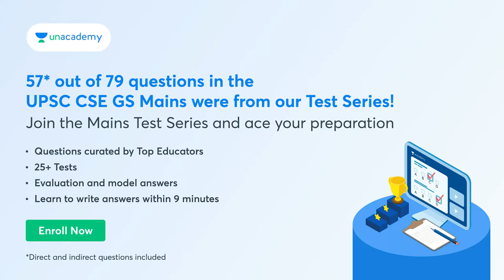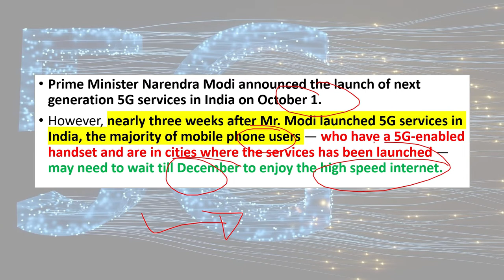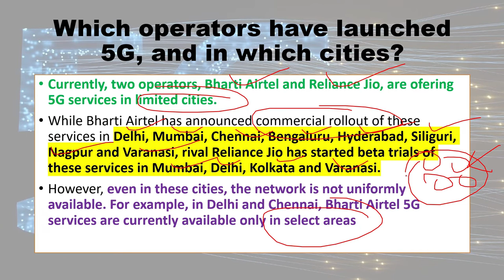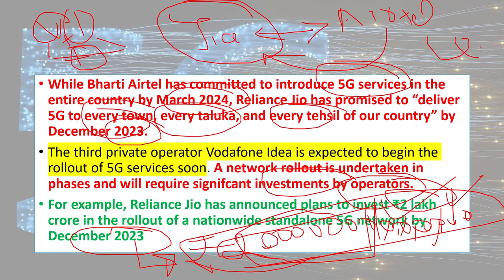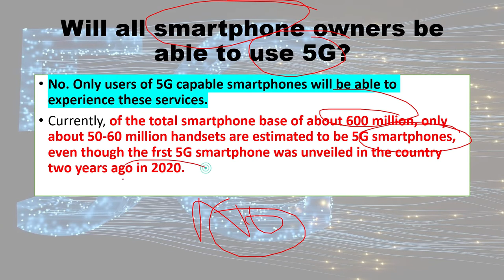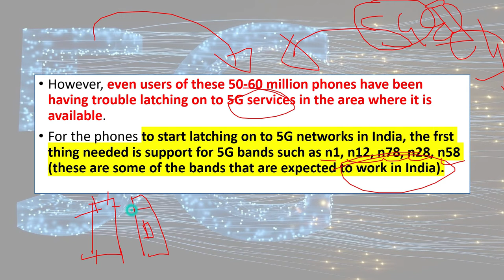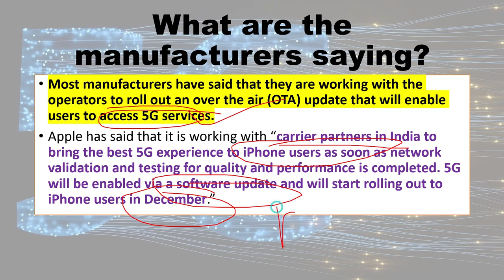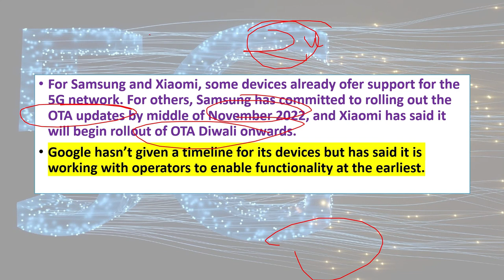Explained | Why users need to wait for 5G implementation | UPSC IAS | Happydiwali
5G is the 5th generation mobile network. It is a new global wireless standard after 1G, 2G, 3G, and 4G networks. 5G enables a new kind of network that is designed to connect virtually everyone and everything together including machines, objects, and devices.
5G wireless technology is meant to deliver higher multi-Gbps peak data speeds, ultra low latency, more reliability, massive network capacity, increased availability, and a more uniform user experience to more users. Higher performance and improved efficiency empower new user experiences and connects new industries.

Dear Learners 📚

🪔 Wishing you a very Happy Diwali in advance 🪔

✨On this auspicious occasion of Diwali, we have a *Diwali Gift* from our educator's side for our learners ✨

*🎖️Offer construct:* Every *unique code* valid for *first 300 students* to get our biggest-ever discount of *25%*.

*Code is valid only on Plus GS* for 1 year and above tenure.